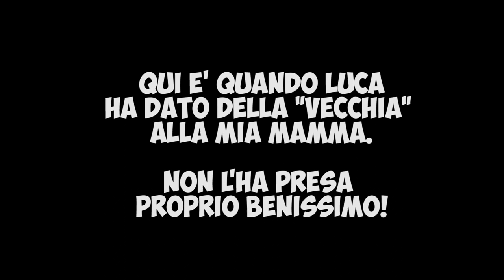📻Tech Princess e Mr. Gadget @ RADIO NUMBER ONE📻 (23.01.2017)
Come ogni lunedì, a RADIO NUMBER ONE, la nostra Fjona - insieme a Luca Viscardi - vi racconta dei suoi viaggi, delle tecnologie provate ma soprattutto di ciò che è di tendenza nel mondo del web.
Nella puntata del 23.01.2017 si è parlato di videogiochi, San Valentino e tante altre stramberie. Buon ascolto!

👀 Guarda anche 👀
➡️ RECENSIONE: